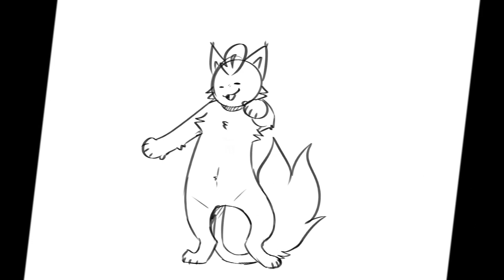wii tennis.mp4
i animated it.